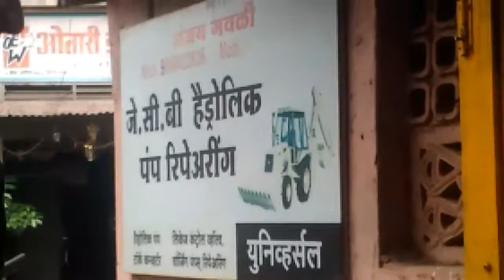Hydraulic jack for car repairing kolhapur 09890422636.